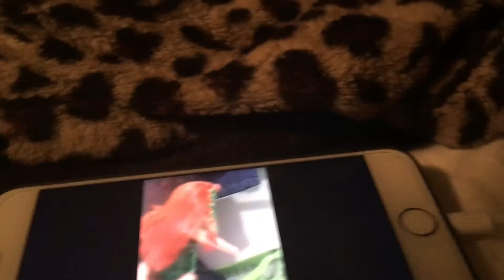REACTION: My New Character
The New Character is Posion IVE